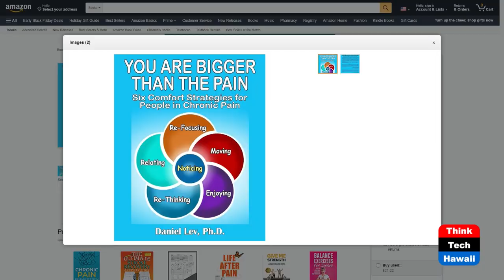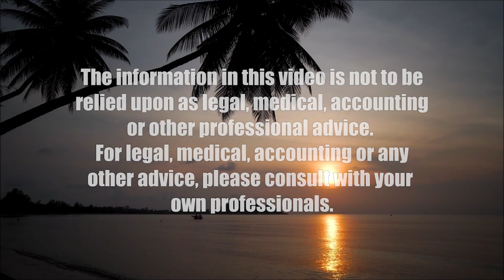The Joy of Pain Relief (Coronavirus and Our Mental Health)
Finding Comfort in a World of Pain.  The host for this show is Ken Burtness.  The guest is Daniel Lev.

Joseph Campbell told people, 'Find a place inside where there’s joy, and the joy will burn out the pain.' Great words, but hard to follow. When pain is everywhere, on television, in newspapers, all over the internet, pain that others are suffering, pain that countries are suffering, pain that the world is suffering, it is hard to find that place inside. When the pain is in people’s bodies it is hard to turn away from pain, it is hard to refocus. But if people can turn away from the agony even for a short time, the relief that is felt washes over the soul, relaxes it, calms it, helping people to function and to deal with life despite dark skies and threatening storms.